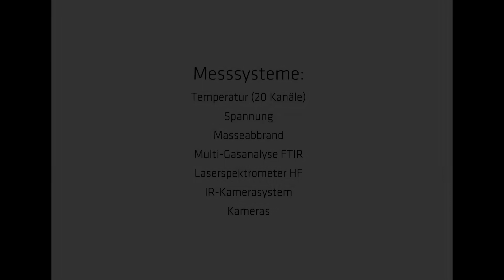2ndlife Energiespeicher: Thermisches Durchgehen eines Batteriemoduls im Projekt SEE-2L (3/3)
Durch die Energiewende gewinnen dezentrale Energiespeicher an Bedeutung. SecondLife Batterien, welche im First Life (z. B. E-Mobility) durch Alterung nicht mehr die nötige Leistung erreichen, sind für dezentrale Energiespeicher eine vielversprechende Alternative. Hierbei gilt es verschiedene Sicherheitsaspekte zu berücksichtigen. Immer wieder steht dabei das thermische Durchgehen im Fokus, das u. a. durch die Freisetzung von großen Wärmemengen und toxischen sowie brennbaren Gasen gekennzeichnet ist.
Im Projekt SEE-2L soll die Sicherheit von stationären elektrischen Energiespeichern untersucht werden, insbesondere die potenziellen Auswirkungen beim thermischen Durchgehen. Dafür wird auf dem BAM Testgelände Technische Sicherheit (TTS) ein neuer Großversuchstand errichtet. Hier sollen elektrische Energiespeicher bis zu einem Energiegehalt von 500 kWh getestet werden.